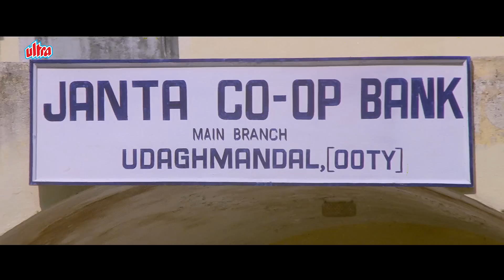Main Uncle Nahi Hu Teja Hu Teja Kese Tum Ko Jail Main Beja | Aamir Khan | Salman Khan | Paresh Rawal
Andaz Apna Apna (1994) - Part - 06
Cast : Aamir Khan, Salman Khan, Raveena Tandon, Karisma Kapoor, Shakti Kapoor, Paresh Rawal, Viju Khote, Shehzad khan.
Director: Rajkumar Santoshi, Producer: Vinaykumar Sinha.